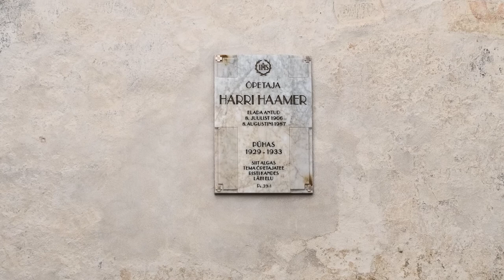Saaremaa Püha Jakobi kirik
Saatekülaline on Saarte praost Anti Toplaan